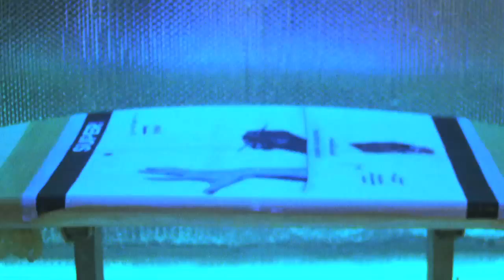Dion Agius + SUPERbrand Present the Siamese Palm Viper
Created start-to-finish by Dion Agius, this 16 mm project highlights the SUPERbrand Siamese Palm Viper (SPV) Surfboard. Not only did he make this video, but he helped develop the shape, came up with the "Siamese Palm Viper" name, and also created the four art pieces seen on this project.

More at SUPERbranded.com/SPV